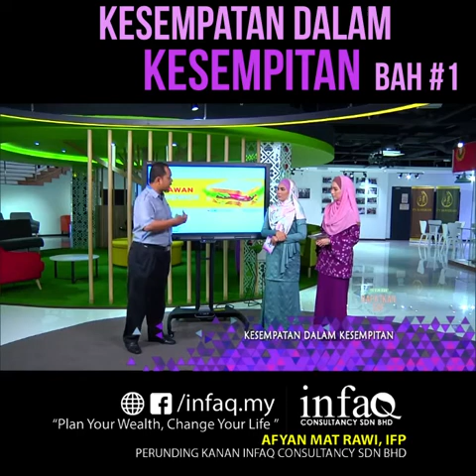Kesempatan dalam Kesempitan ( Assalamualaikum, TV Al Hijrah) #1/2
- Apa perlu dibuat apabila diberhentikan kerja dalam keadaan tiada simpanan, teruskan menonton.